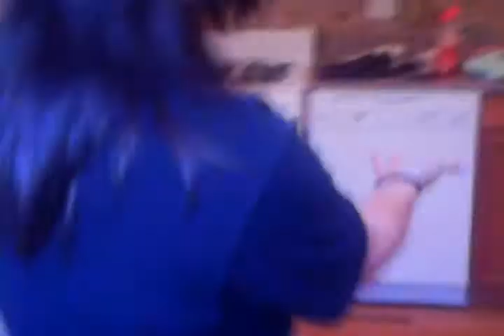Boston craic 2008 - cribs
Summer in boston rathmore gang